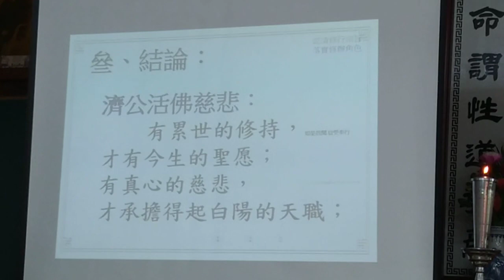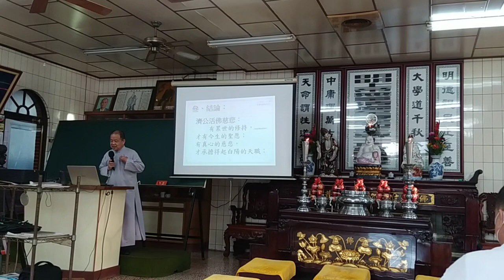VID 20231210#新營和誠單位啟慧班 160200